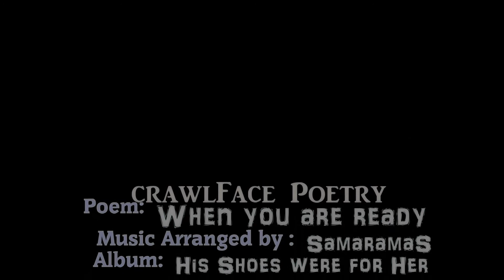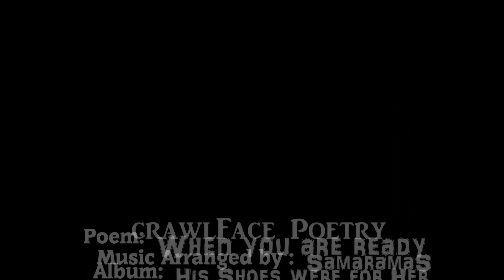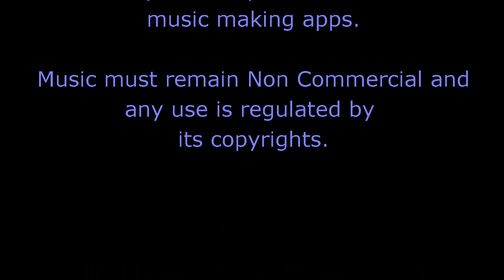crawlFace - poetry - When you are ready - Album: His Shoes were for Her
Poem by:  crawlFace.